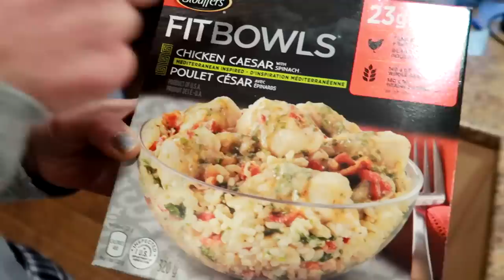I made these 8 EXACT small changes and LOST 50 Pounds in 3 Months